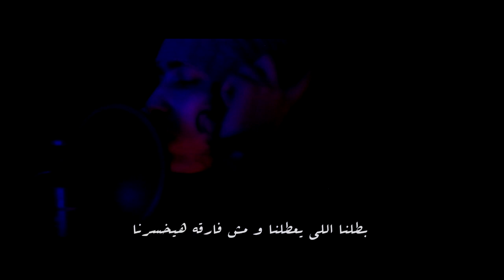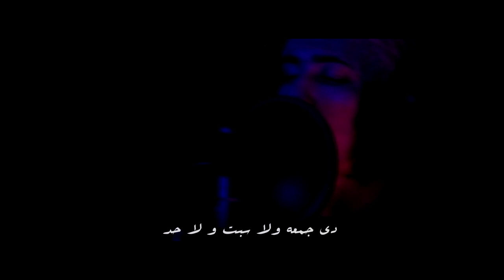Haga Fe Dmaghy - Zero Ft Ahmed Nasser ( Music Video ) زيروو و أحمد ناصر - حاجه في دماغي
حاجه في دماغي || Haga Fe Dmaghy

Singer ||  Zero - Ahmed Nasser
Lyrics & Melodies || Zero - Ahmed Nasser
Arrangements || Zero - Ahmed Nasser
Videographer || Mahmoud Youns
Video editing || Zero

Follow on